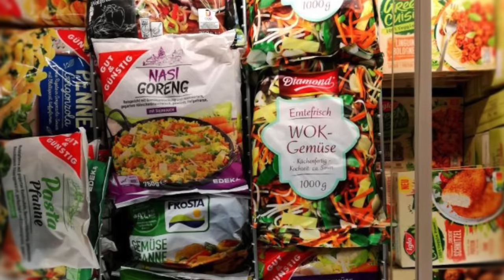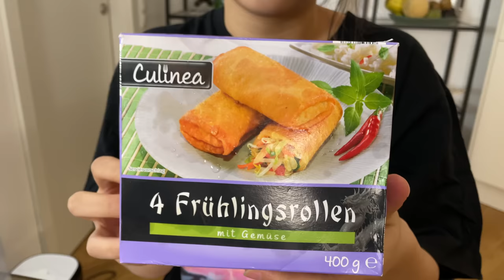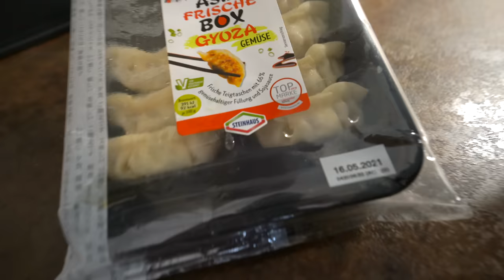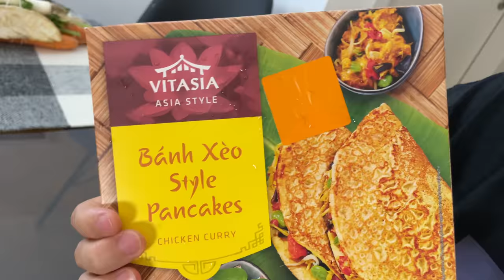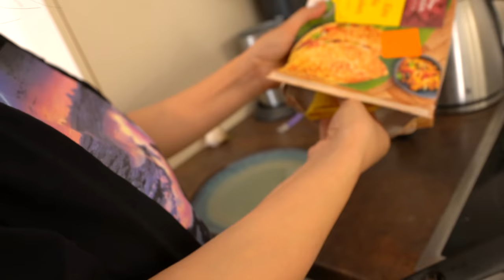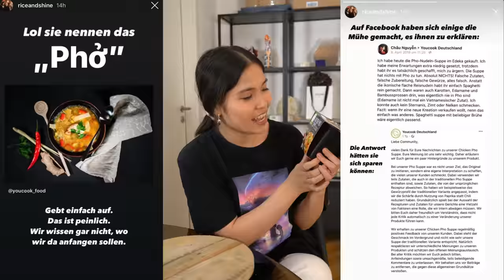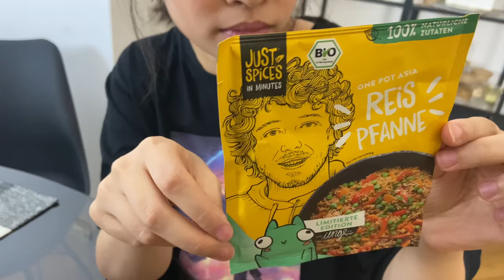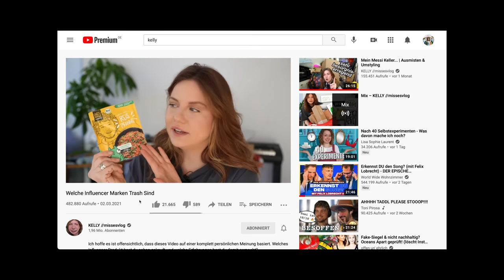ich esse "asiatische" Gerichte von deutschen Supermärkten (nicht gut)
das Problem mit der "Asia" Abteilung im Supermarkt (Lidl, Edeka etc im Test)

Danke an Vanessa Vu vom Rice and Shine Podcast

xx Hazel

Wer bis hier liest, schreibt in die Kommentare: *Mukbang Hazel*